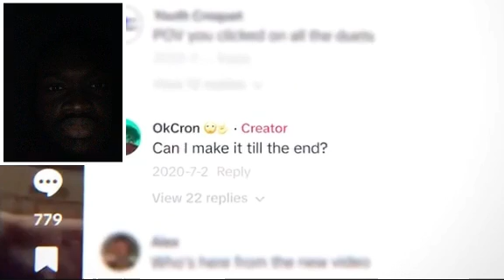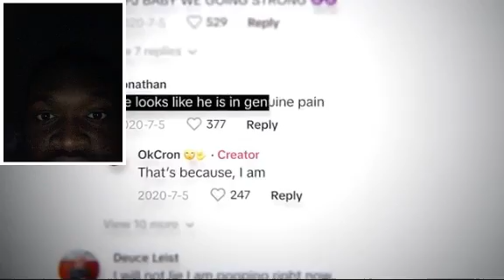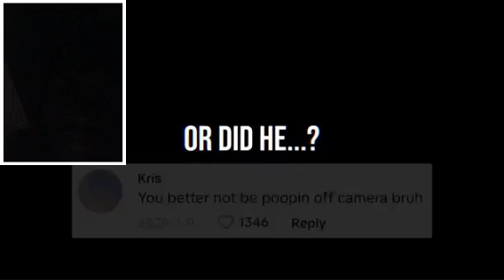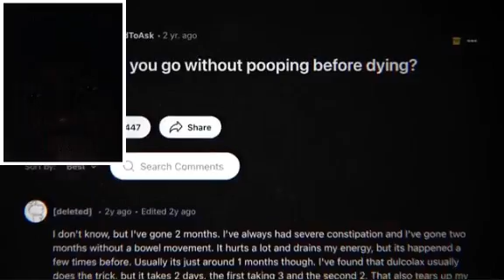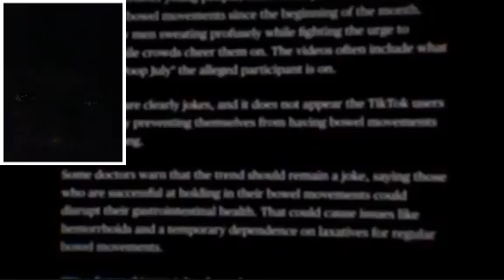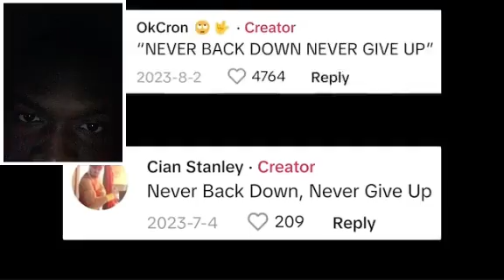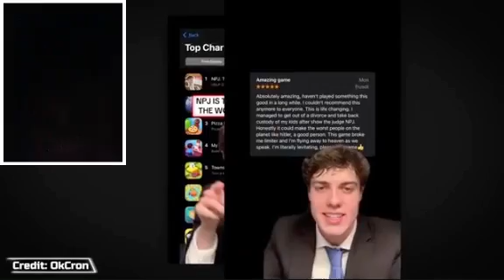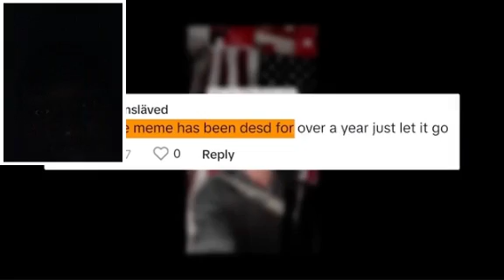TikTok's Most Braindead Challenge (No Poop July) Reaction